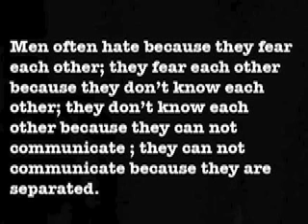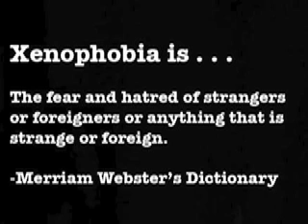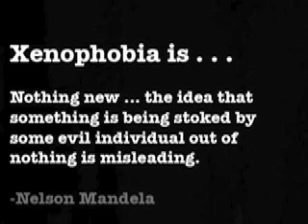Rifle Range Road refugee camp